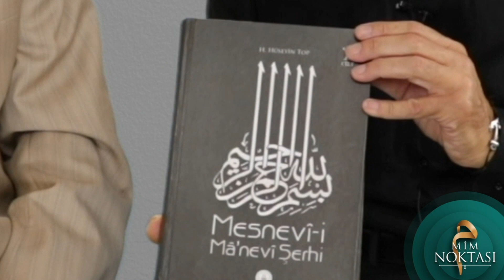Mesnevî'yi Şerh Etmek İlim+Aşk+Sabır İster! İşte zamanın şerhi, Hüseyin Dedemiz'den!